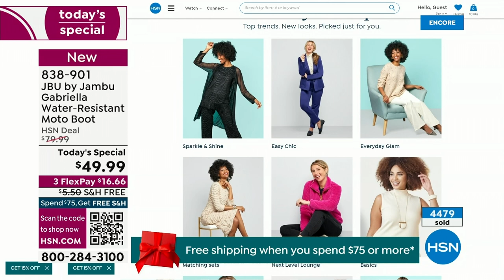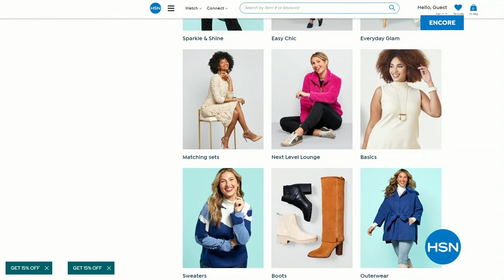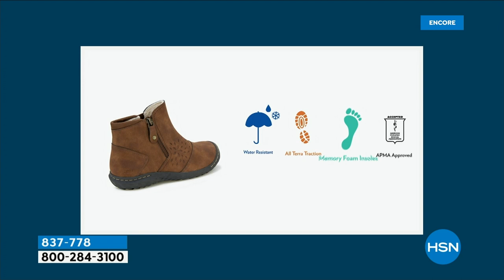HSN | Jambu Footwear 12.06.2023 - 02 AM